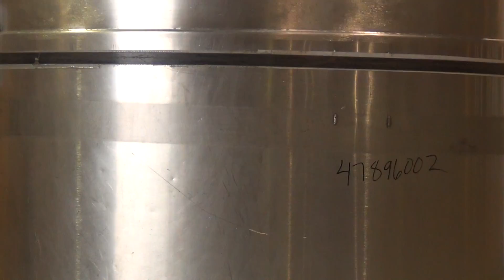Used- St. Regis Processor Kettle, Approximate 1,000 Gallon - stock # 47896002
Used- St. Regis Processor Kettle, Approximate 1,000 Gallon, 304 Stainless Steel, Vertical. Approximate 72" diameter x 52" straight side, dished top and bottom heads. Jacket rated 50 psi. Top entering agitator with anchor style bottom sweep agitator, bottom supported. Driven by a 3/4hp, 3/60/460 volt, 1725 rpm gear motor, ratio 101 to 1. Openings top: 18" man way with cover, 3", 3" for agitator. 3" Center bottom outlet. (2) Spray balls. Mounted on (4) stainless steel legs. Serial# 11620.